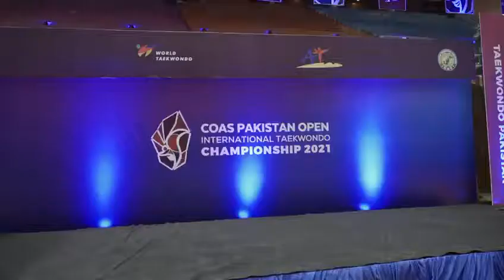G1 International Taekwondo Championship in Pakistan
G1 International Taekwondo Championship in Islamabad Pakistan team 2nd position🇵🇰🇵🇰🇵🇰